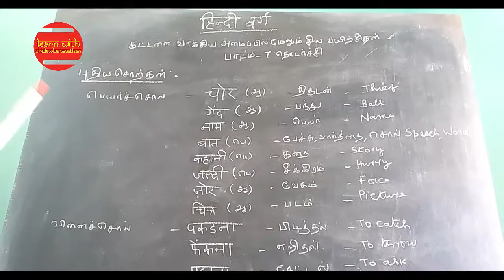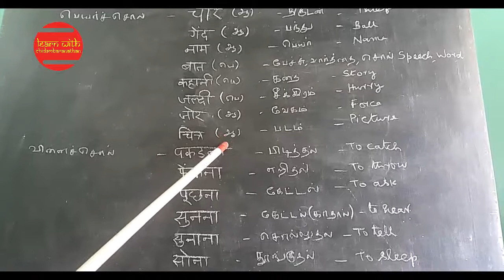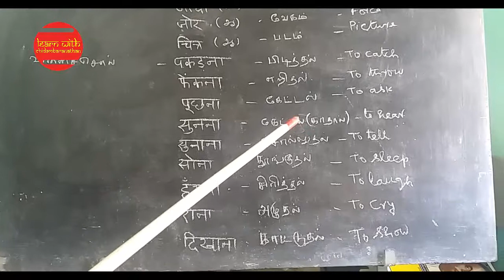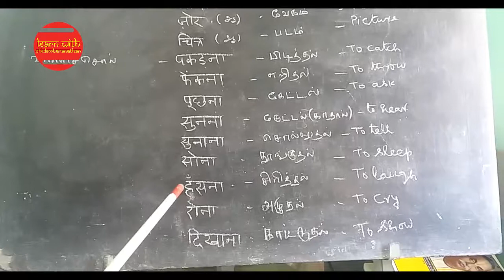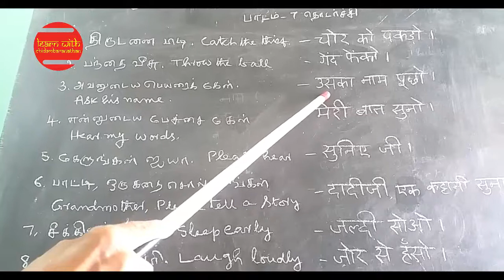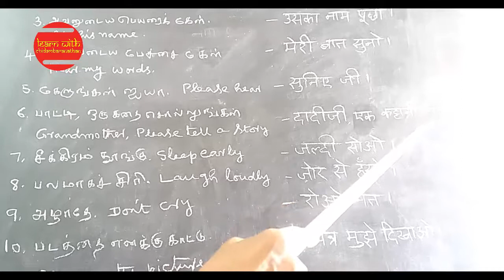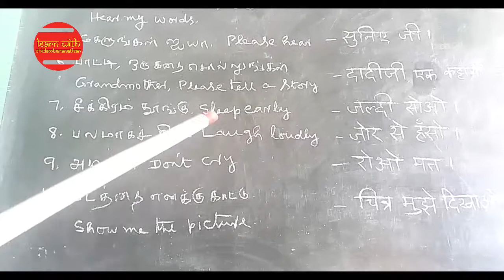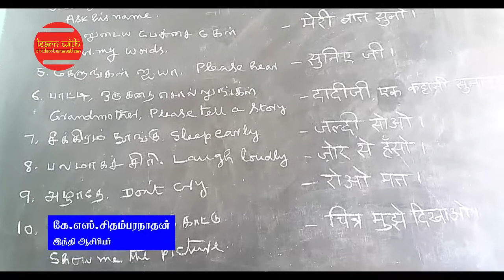0036 Addl. exercises in imperative mode Contd_HD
This is in continuation of the previous video on imperative mode.
Please view and follow.
Thanks.
Learn with Chidambaranathan Team.

0036 Addl. exercises in imperative mode Contd. (PDF file link)